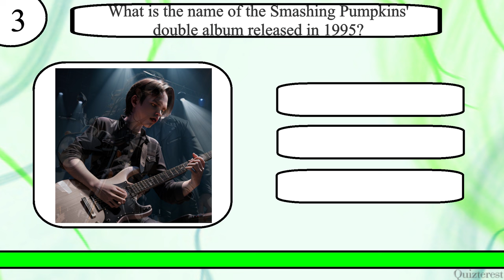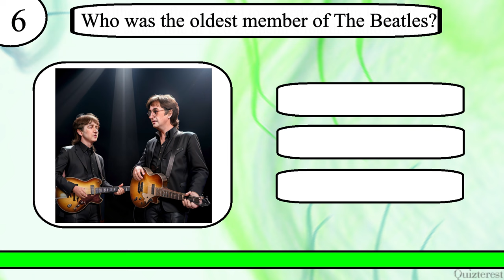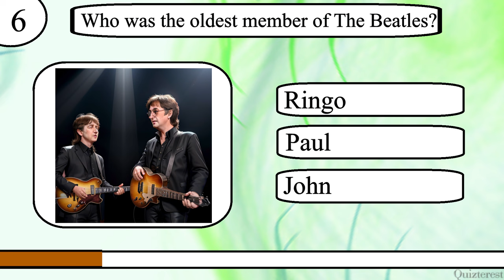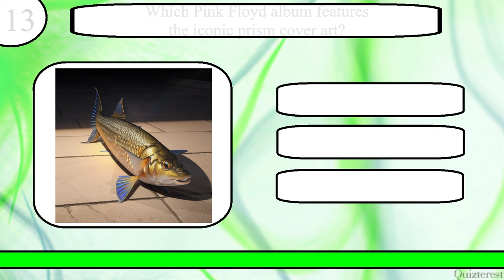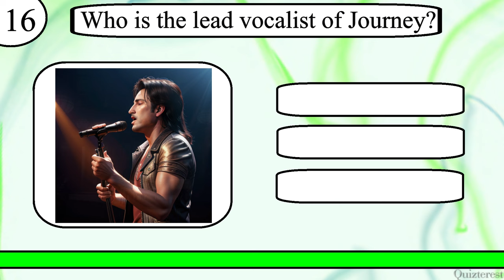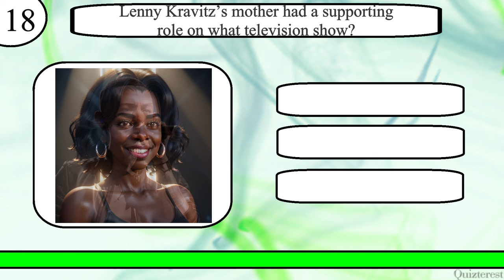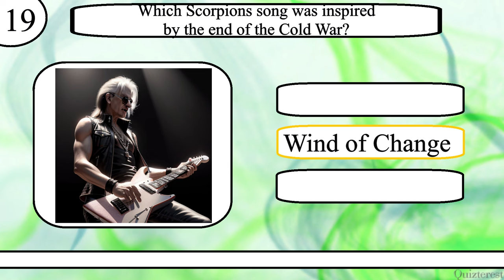Think YOU Know Rock Music? Then Try to Ace This 20 Question Rock Music Trivia Quiz!